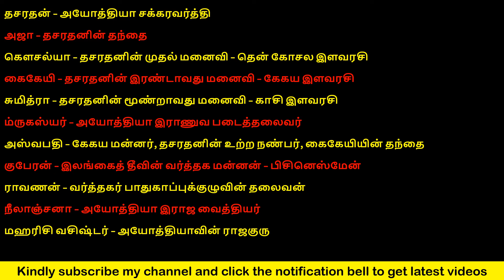இக்ஷ்வாகுவின் குலத்தோன்றல் | 08 | தெய்வங்கள் யார் | அமீஷ் திரிபாதி | கதைராஜா | Scion of Ikshvaku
கதைராஜா சொல்லும் அமீஷ் திரிபாதியின் இக்ஷ்வாகுவின் குலத்தோன்றல் அத்தியாயம் 08 தெய்வங்கள் யார்

I do not own all the material I'm posting on this channel. If you are a copyright owner and want your work to be removed from my channel, PLEASE contact us via email  or leave me a personal message here and I will remove your material right away. PLEASE do not opt for a youtube strike.